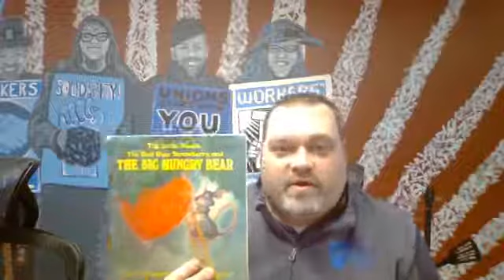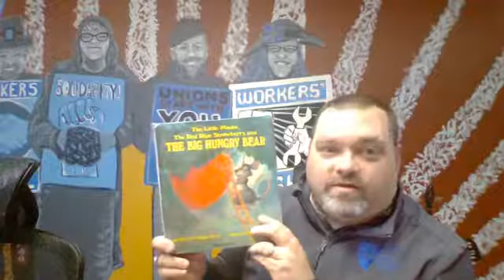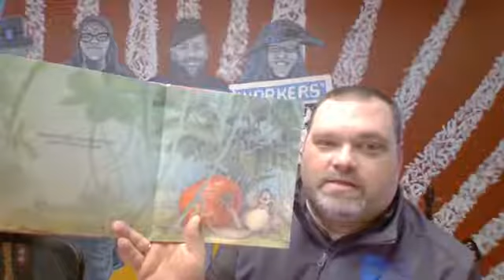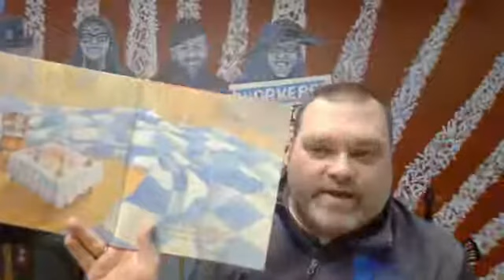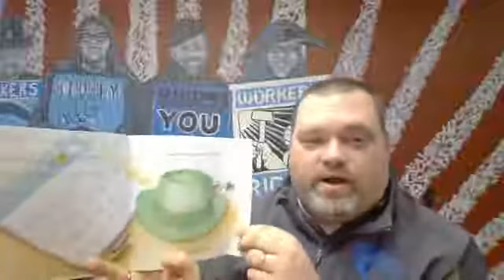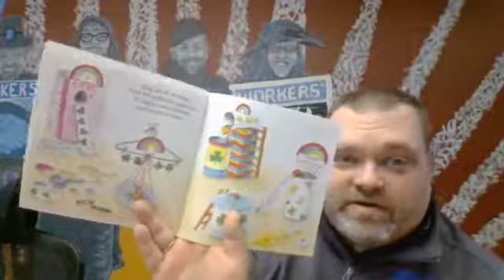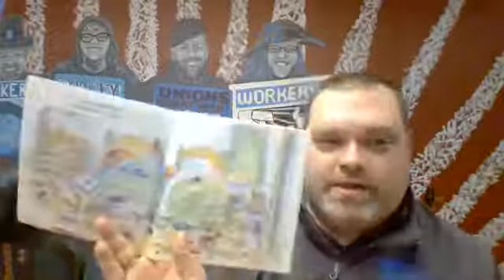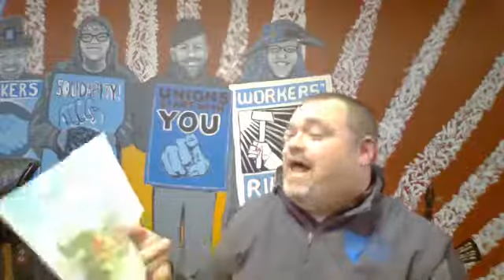Story Time on Facebook Live!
NTU President Adam Marcoux reads The Little Mouse, The Red Ripe Strawberry, and the Big Hungry Bear as well as The Night Before St. Patrick's Day